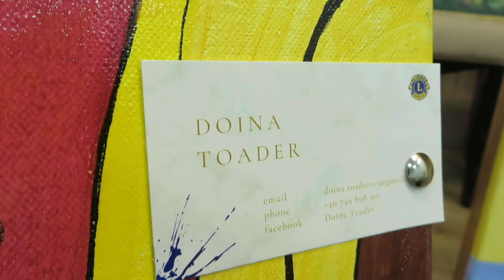RAPSODIILE TOAMNEI. Eveniment organizat la Centrul Cultural "Dumitru Tataru" din comuna Magura/Bacau